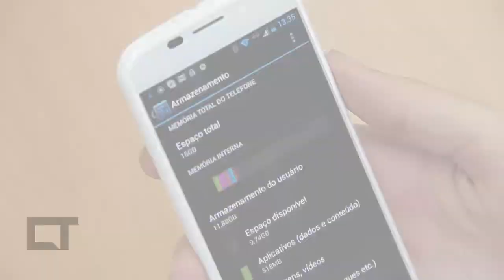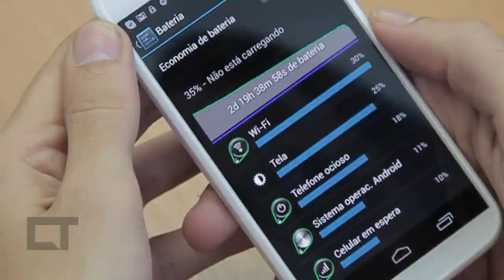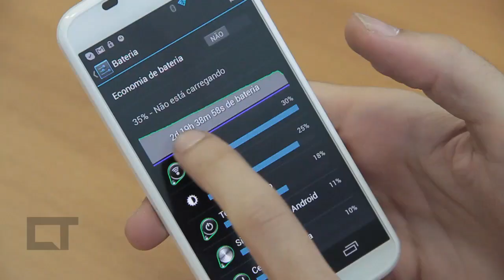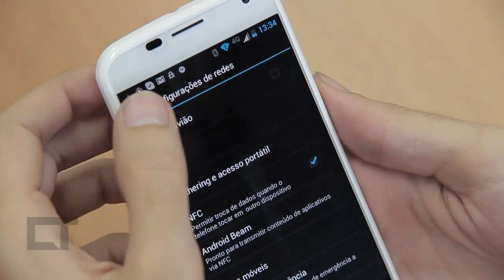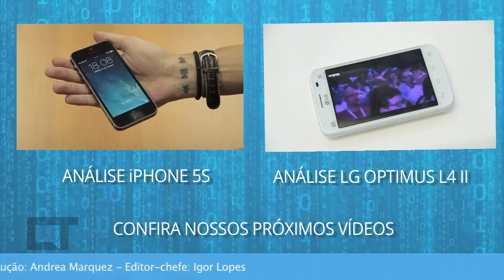Motorola Moto X: redefinindo o que é um smartphone top de linha [Análise]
Smartphones novos trazem sempre a mesma receita: processador mais poderoso, mais gigabytes de memória RAM, tela com mais pixels...meio entediante, não? Parando para analisar mais friamente, os lançamentos top de linha nada mais são do que o melhor hardware do momento, última versão do Android, design da fabricante e alguns extras aqui e ali, além de um trabalho intenso de marketing por trás e um preço cada vez maior.

Fugindo dessa regra, temos o Moto X da Motorola. Não, ele não traz o chip mais potente do momento (Snapdragon 800, na data de publicação deste artigo). Não, ele não vem com uma tela de vários milhões de pixels. Não possui bateria removível, suporte a cartão SD, não concorre pelo posto de mais fino do mundo nem nada disso. Porém, podemos adiantar o seguinte: ele é um dos primeiros smartphones que chamaram a nossa atenção em muito tempo.